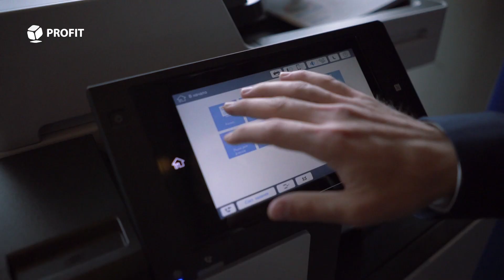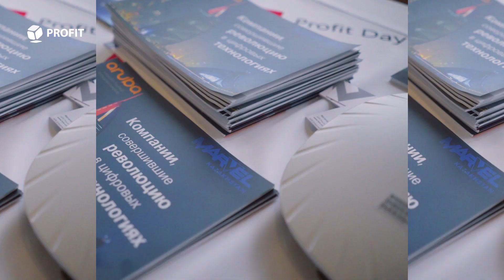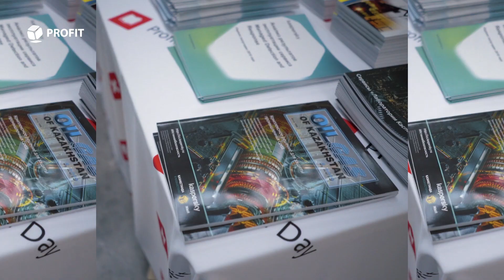PROFIT Government Day 2019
Видеорепортаж с конференции PROFIT Government Day 2019, прошедшей в Нур-Султане и посвященной цифровизации в госсекторе Казахстана.